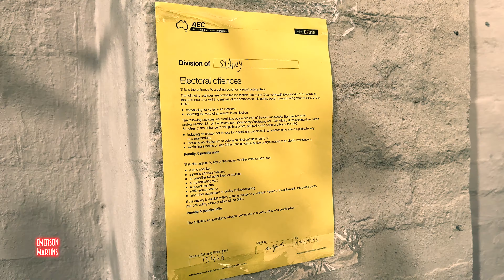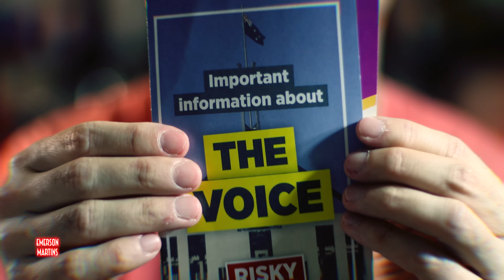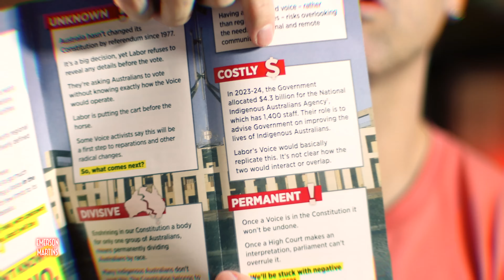A Australia foi racista? O que foi o tal referendo? - Emerson Martins Video Blog 2023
Neste vídeo, a gente tenta entender o resultado do referendo na Austrália sobre o "Voz no Parlamento", destacando as implicações cruciais dessa decisão para o cenário político do país. É importante lembrar que o resultado negativo não deve ser motivo de divisão, nem servir para rotular o povo australiano como racista. Vamos analisar de forma imparcial e construtiva o desfecho desse momento histórico.

Vídeo citado:
O "Aqui Agora" da Australia | O programa "A Current Affair" é de baixaria?

Matérias relacionadas:
Austrália marca referendo histórico sobre inclusão dos povos originários na Constituição

Namastê Bitch!